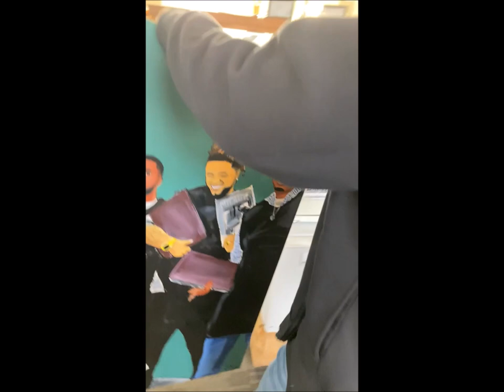barber painting reaction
"barber school" painting reaction

art that educates and inspires the community